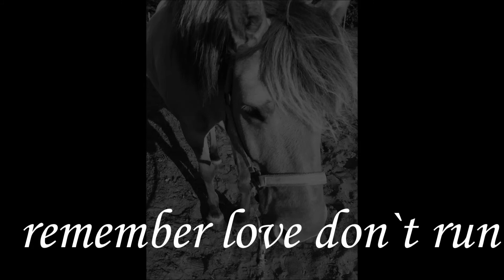(Cjila og Laura) Don`t run